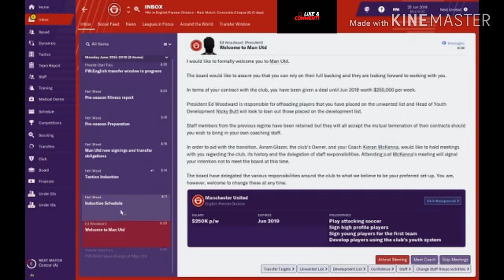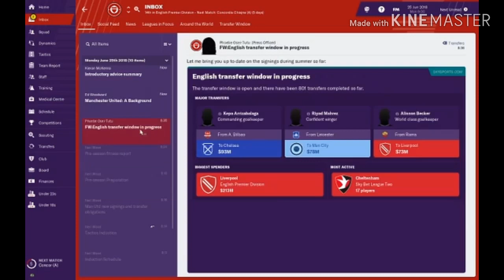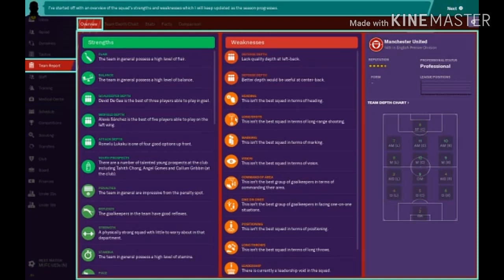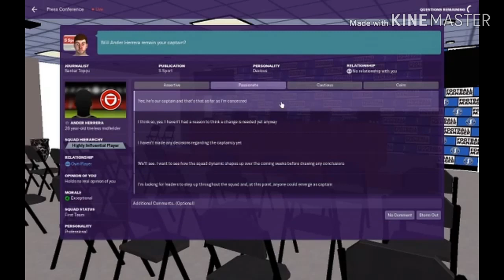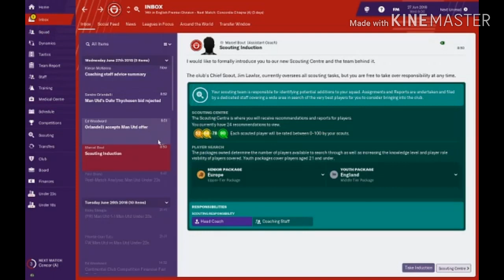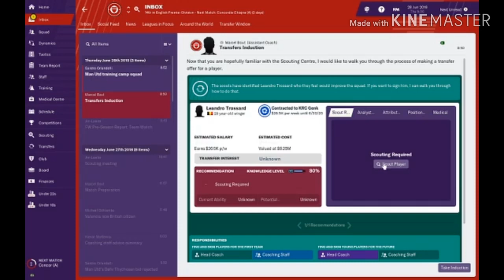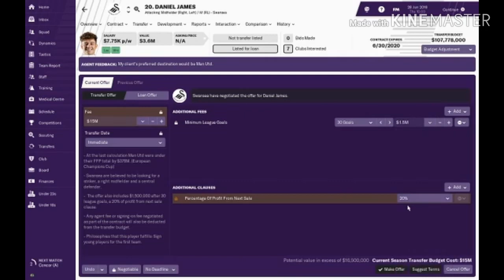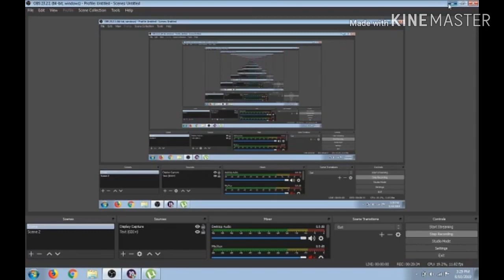FOOTBALL MANAGER 2019 MANCHESTER UNITED CAREER MODE NEW ERA EP 1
I AM SORRY OTHER CLIPS ARE NOT THERE

IF YOU REACHED HERE LOVE YOU